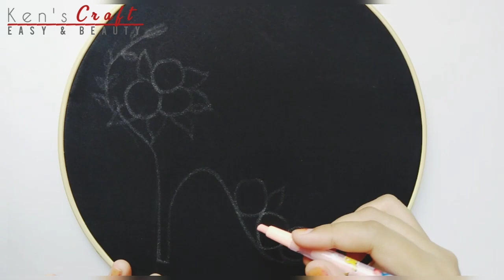Ribbon Rose Tutorial | How To Make 3D Rose Design